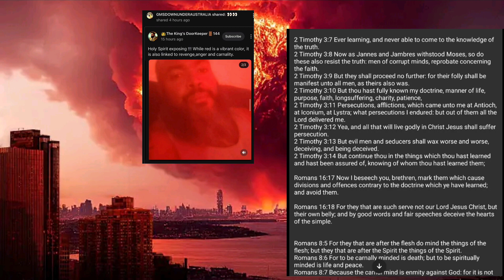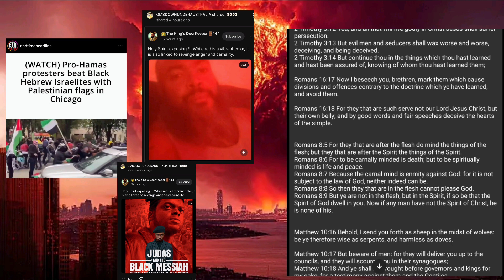They Ain't Got It!!!